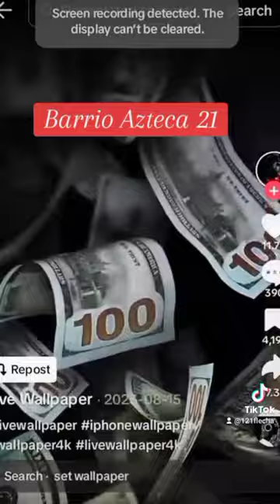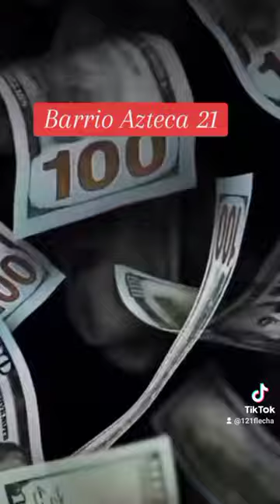pal bustos V1 barrio Azteca ( k werco)